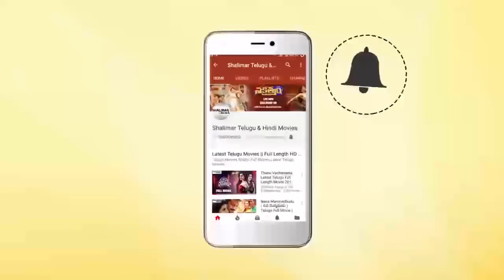Hyderabadi Comedy Scenes Back To Back || Episode 357 || Aziz Naser,Sajid Khan || Shalimar Hindi